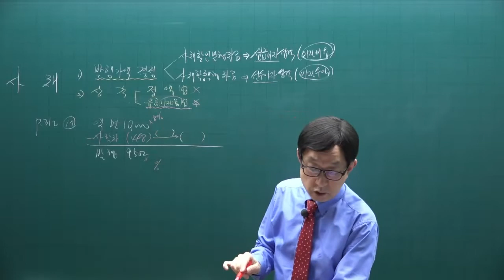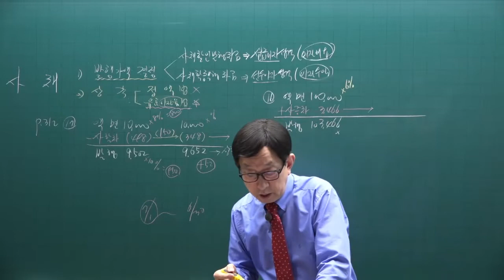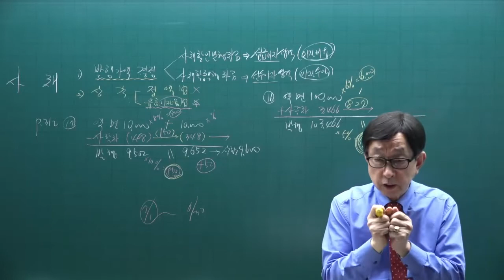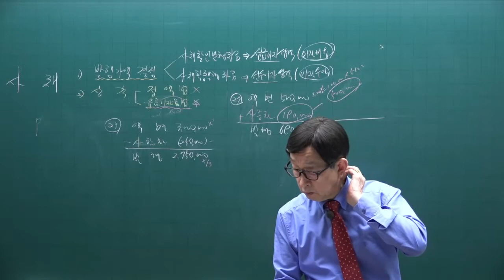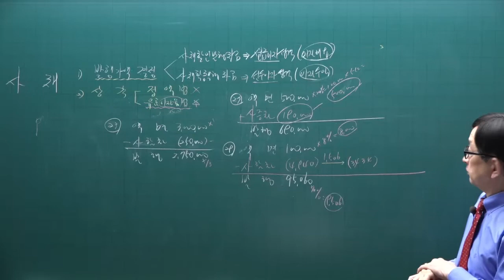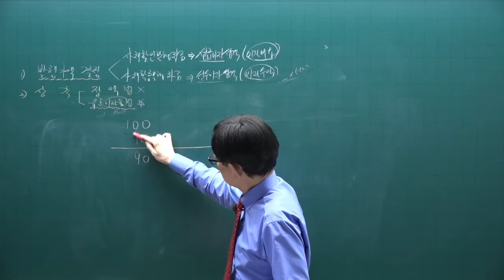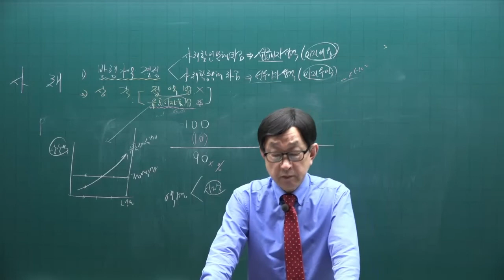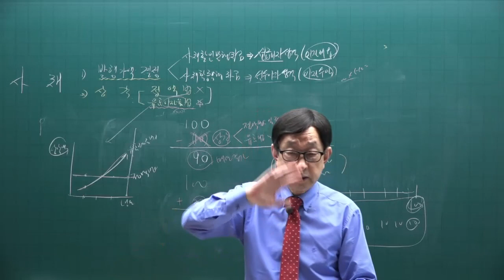[주전무] 2022년 주택관리사 회계원리 기본이론과정 36강